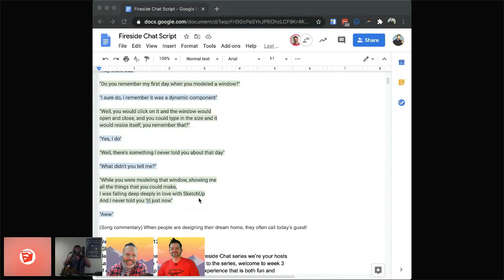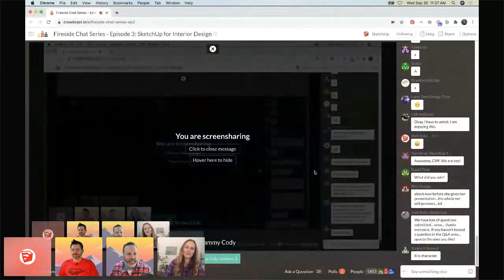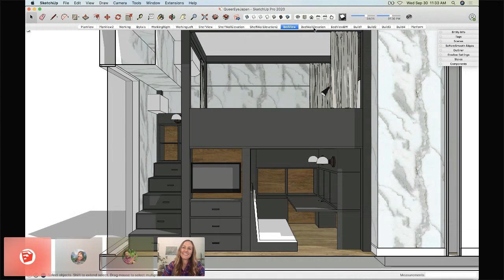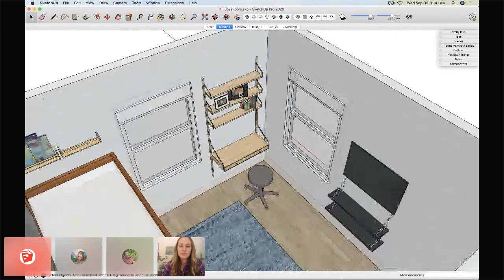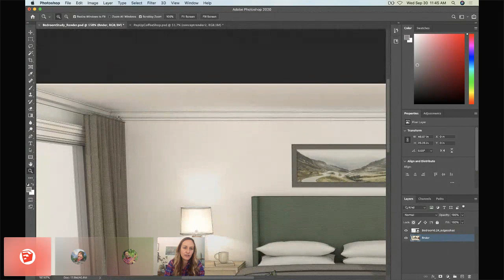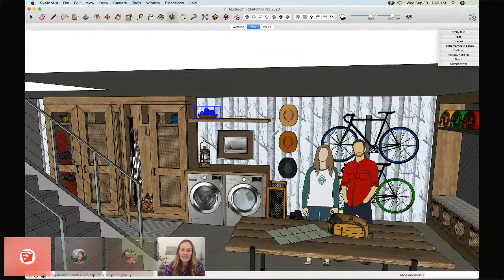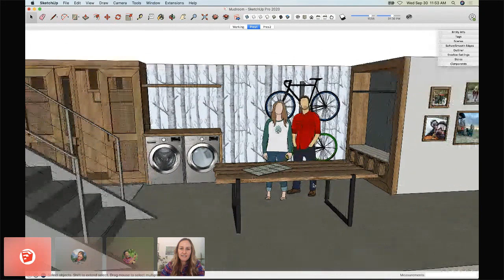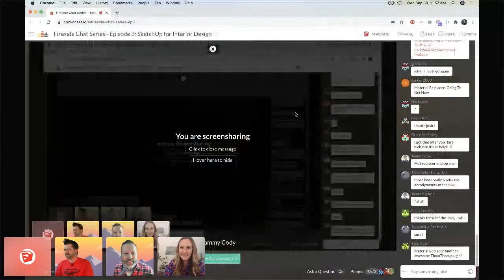SketchUp for Interior Design - Tammy Cody | The Fireside Chat Series Season 1 Ep. 3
Interior design is all around us. What separates good design from bad design? Could it be designers like Tammy Cody? Could it be the use of SketchUp? Guz and Aaron will be asking these questions and more as they hang out with interior design master and SketchUp trainer extraordinaire, Tammy Cody!